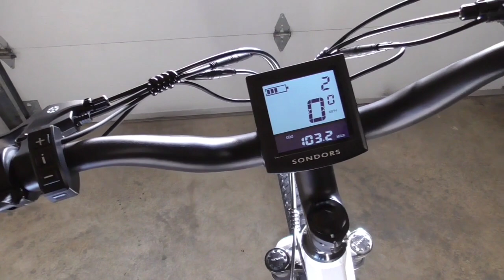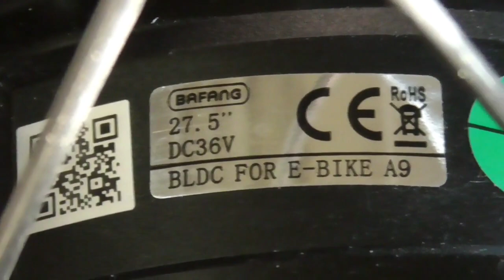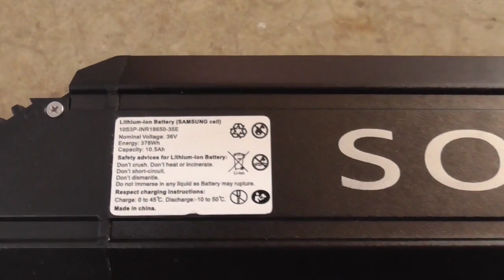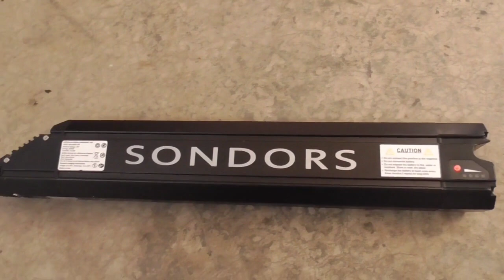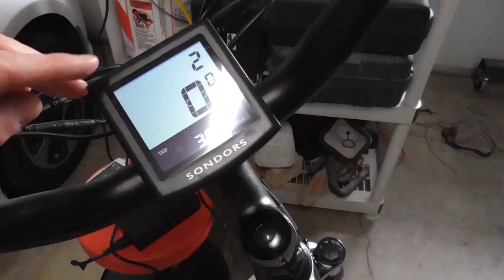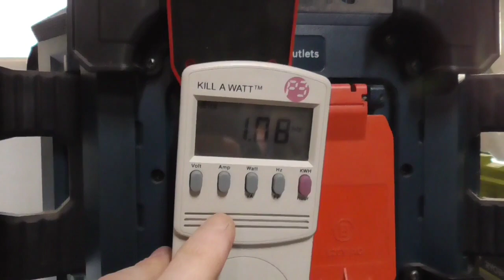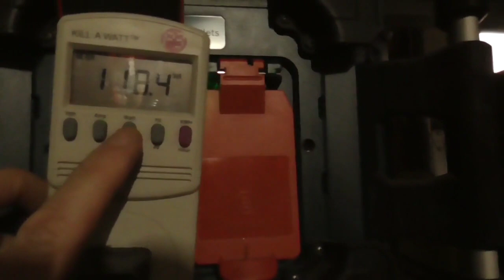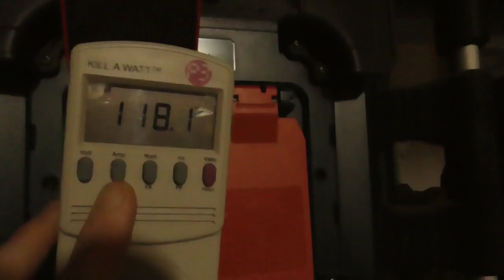Sondors Step - Review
Sort of a a crossover SUV of electric bikes.  We show you all the details & first person riding impressions on various terrain in this in-depth owner's review.  Watch to find out...

The Evolving World is dedicated to the advancement of technology that changes the world forever.   As far as automobiles go... we are only interested in electric or fuel cell electric vehicles.  ...And maybe a 25 Y.O. JDM kei car or three.